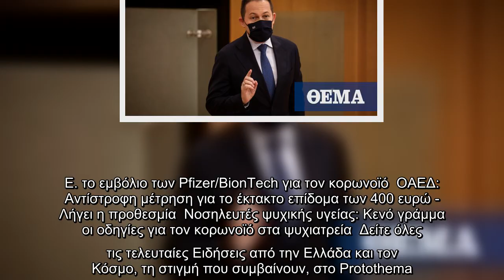Πέτσας: Η Σοφία Νικολάου έχει στοχοποιηθεί από τα φερέφωνα του μίσους – Τα κόμματα να καταδικάσουν τ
Πέτσας: Η Σοφία Νικολάου έχει στοχοποιηθεί από τα φερέφωνα του μίσους – Τα κόμματα να καταδικάσουν την επίθεση..
Κάλεσμα σε όλα τα κόμματα να καταδικάσουν την επίθεση στην γ.γ. Αντιεγκληματικής Πολιτικής, Σόφια Νικολάου απευθύνει ο κυβερνητικός εκπρόσωπος, Στέλιος Πέτσας.   Όπως αναφέρει ο κ. Πέτσας, η Σοφία Νικολάου έχει στοχοποιηθεί από τα φερέφωνα του μίσους και του διχασμού.  «Καταδικάζουμε τη σημερινή επιχείρηση εκφοβισμού της Γεν. Γραμ. Αντεγκληματικής Πολιτικής  @SofiaNikolaou_ από τους γνωστούς πλέον αγνώστους, αλλά και τη στοχοποίησή της από τα φερέφωνα του μίσους και του διχασμού. Καλούμε όλα τα πολιτικά κόμματα να κάνουν το ίδιο», αναφέρει ο Στέλιος Πέτσας.  Η ανάρτηση του Στέλιου Πέτσα:  Υπενθυμίζεται ότι, λίγο μετά τις 10:30 της Τρίτης, δέκα άτομα που επέβαιναν σε δέκα μηχανές πλησίασαν την είσοδο του γραφείου της κυρίας Νικολάου στην οδό Αμερικής και πέταξαν τα χαρτάκια. Ο αστυνομικός φρουρός, έτρεξε και τη στιγμή που η τελευταία μηχανή προσπαθούσε να διαφύγει την ακινητοποίησε και προσήγαγε τους δύο επιβαίνοντες. Έναν Έλληνα και έναν 28χρονο Ιταλό.  Ειδήσεις σήμερα:  Στις 23 Δεκεμβ ...